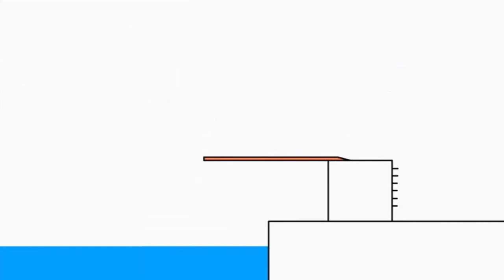23 вересня 2022 р.